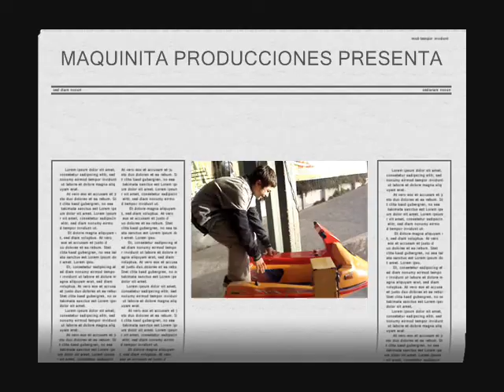EL PSICOPATA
el video de mieo q ta de moda